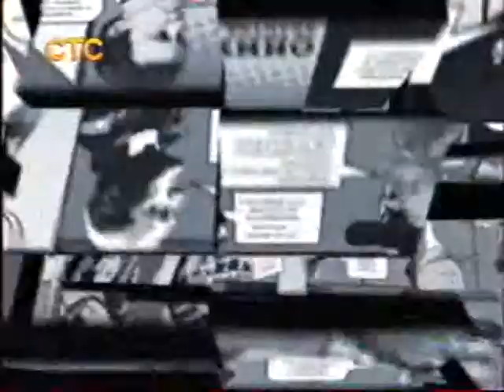Кино в деталях. Кинофестиваль "Край света". Ксения Раппопорт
Ксения Раппопорт